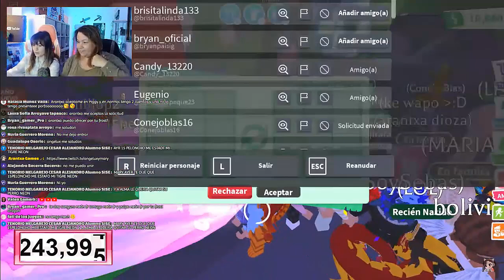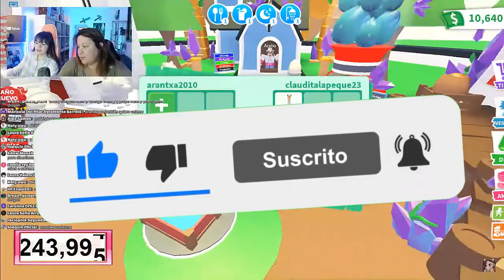CÓMO CONSEGUÍ BUFALO ZOMBIE 🐮 EN ADOPT ME! ESTO TUVE QUE DAR! 😱| MEJORES TRADES de ARANTXA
CÓMO CONSEGUÍR Bufalo Zombie en adopt me Mejores trades de Arantxa

Arantxa Games
España